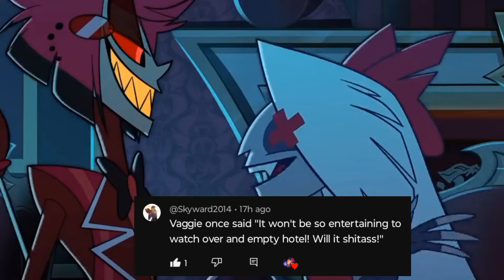Hazbin Hotel once said part 2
continuation of Hazbin Hotel once said part 1